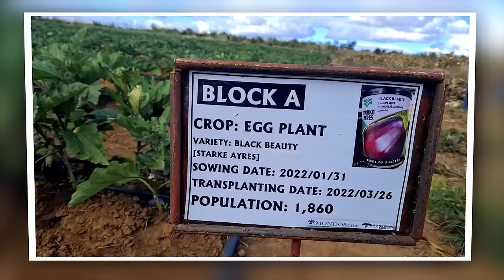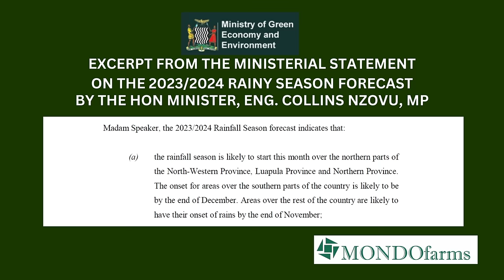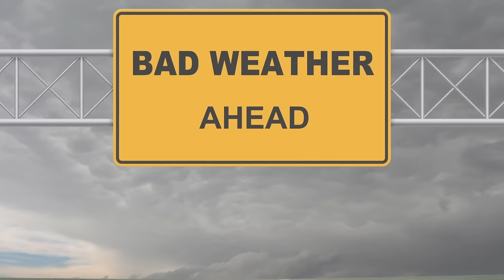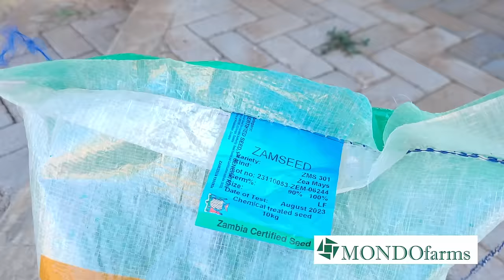Farming in Zambia: How we Plan to Grow Our Field Crops with a Tough Rain Season Ahead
Forecasts for the 2023/24 rain season for southern Africa are warning us to expect a difficult one with less rainfall, intermittent dry spells and hot temperatures. But farmers in our region still need to grow field crops like maize, soya beans, sunflower, etc, even in this challenging scenario.

This video shares a comprehensive look at the situation farmers face, detailing the type of weather likely to be experienced, and then walking through various actions and strategies that can be used to help them improve their chances of successful field crop yields come next winter.